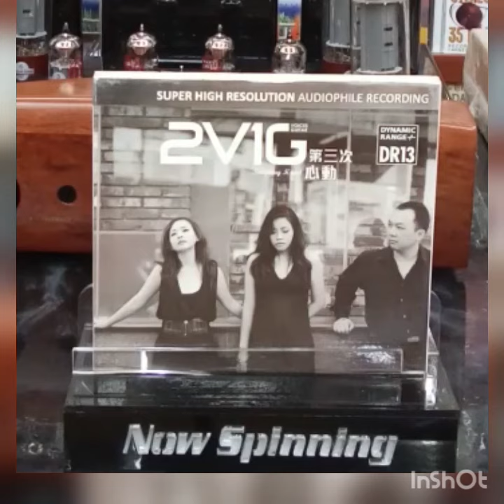2V1G voice Guitar / jempting keart